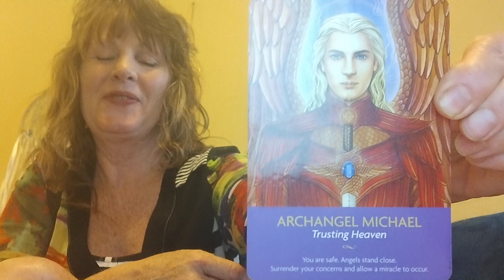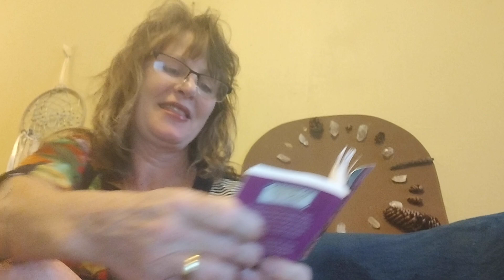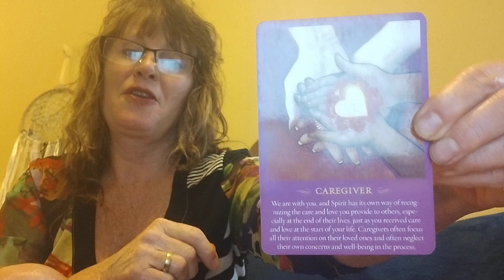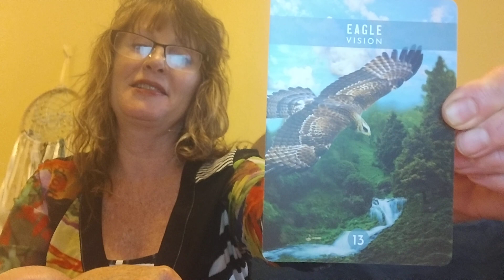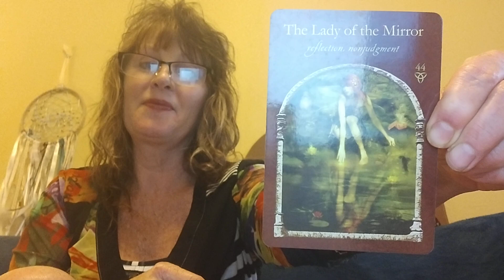Full moon energy reading & Reiki Energy🙏reikienergy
Heal relationships with Reiki❤️

Touched by a Starr: Animals, Number, Coins & Feathers - Signs to Guide Your Journey